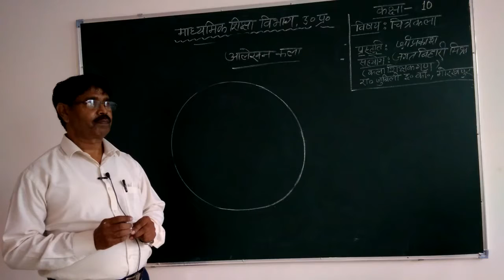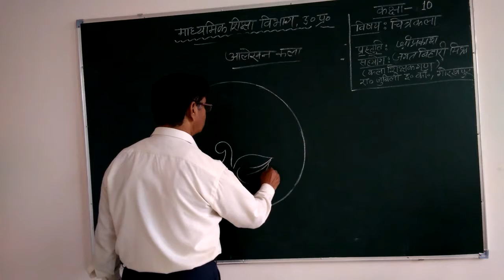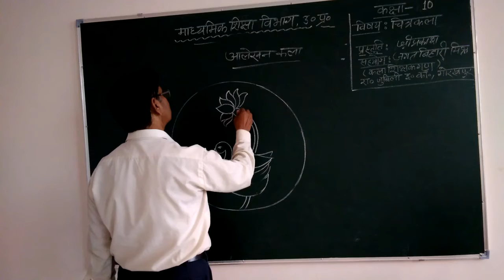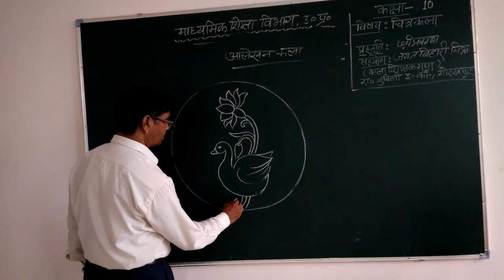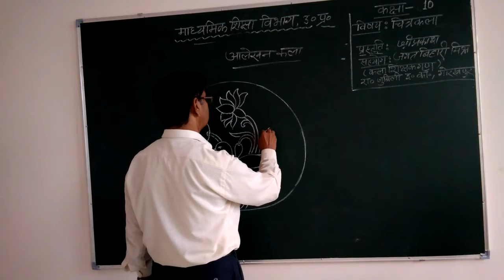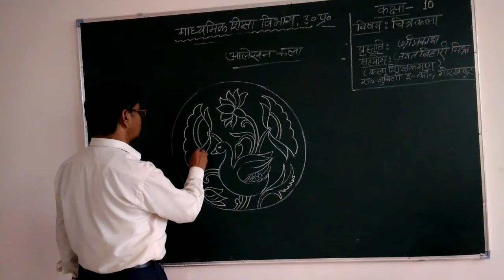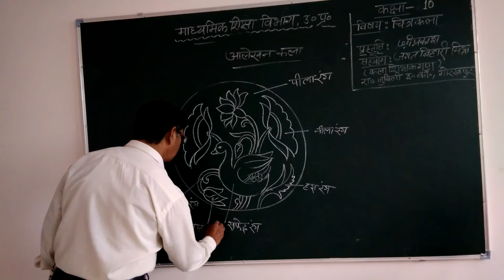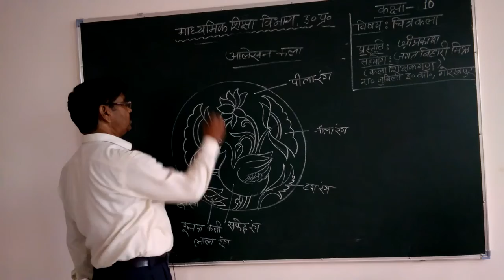CLASS 10 SRIPRAKASH आलेखन वृत्त मे फूल पत्ती और बत्तख